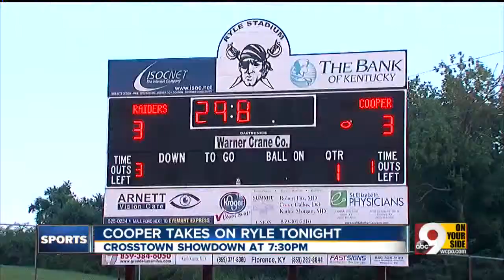Tri-State high school football kicks off with Ryle at Cooper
The Union, Kentucky rivalry game well be played at Cooper.